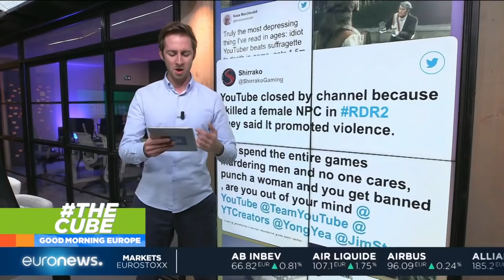Controversy over the video game Red Dead Redemption 2's violence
One of the most highly anticipated video game releases of the year, Red Dead Redemption 2, has become one of the most controversial.

UPDATE: The YouTube channel Shirrako has had its channel reinstated and that the Red Dead Redemption 2 videos have been placed as 'age-restricted' in accordance with YouTube's Community Guidelines.